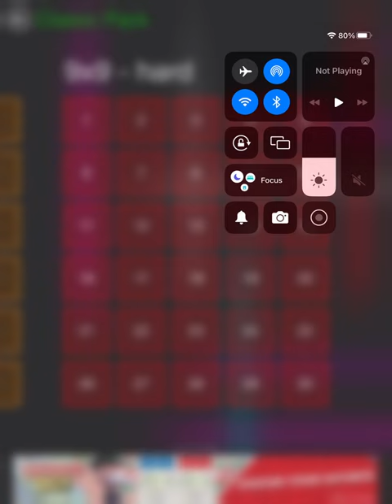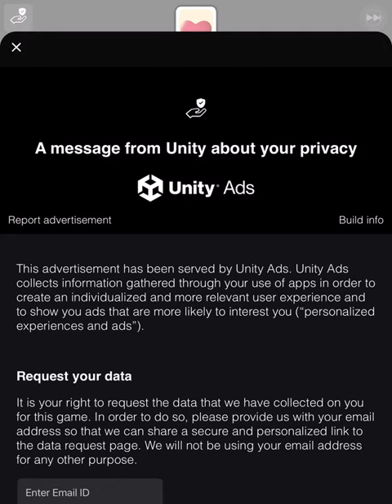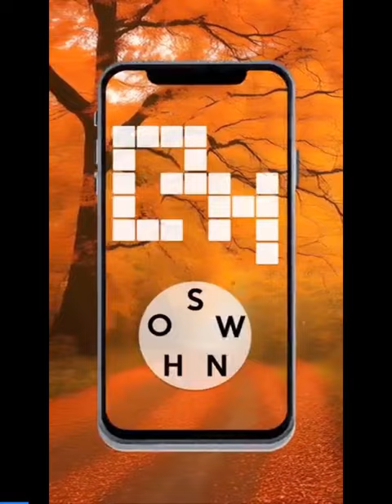General audience Flow Free let’s play #5 read description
This channel is for a general audience, just doing another gameplay of Flow Free cuz why not and I’m playing on the last 30 level pack in classic pack make sure to like, comment and subscribe to the channel.

0:00 opening
1:00 gameplay
18:29 end